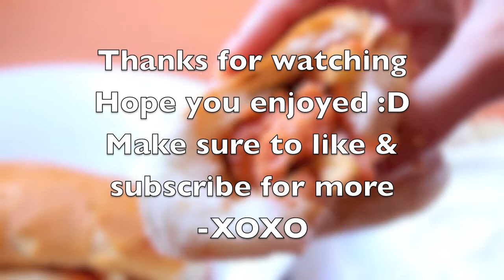Best fajita sandwich فاهيتا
YUMMY|! Here is a sneak peak on how i make my fahita sandwish  so delicious!
its really so delicous and fast!

مرحبًا ،
dirovers ،